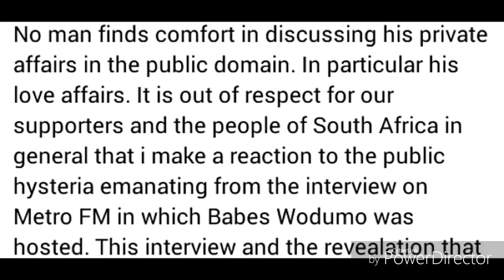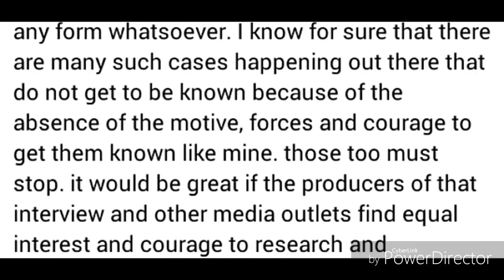Watch Mampintsha Apology To Babes Wodumo